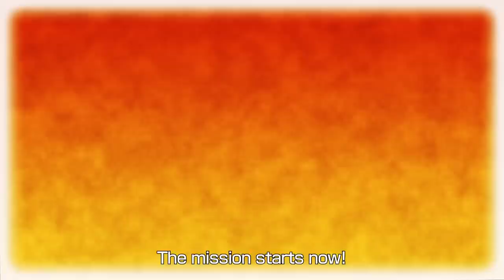DRAGON BALL XENOVERSE 2 "Hero of Justice Pack 1" New Character Trailer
Coming this fall, get ready to blast off into the world of Dragon Ball Super: SUPER HERO with the new “Hero of Justice” Pack Set in DBXV2.

Joining Gamma 2 in DLC Pack 1, comes the powerful Gamma 1 AND Gohan (DBS Super Hero)!